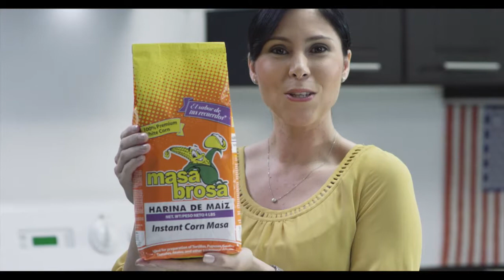DIALOGO EN AMERICA JUNIO 5 DEL 2017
Aporte de empresas Latinas a la Economia de Estados Unidos
y a las economias de los apaises de sus dueños, ]
HOY Nos acompañan El empresario Salvadoreño, Celbin Dias presidente de C&G Contraction Company y el Presidente de la Multinacional transportes Zuleta, Fredy Muñoz.